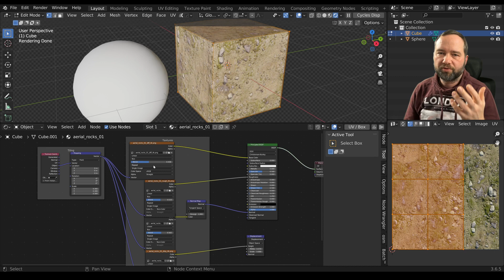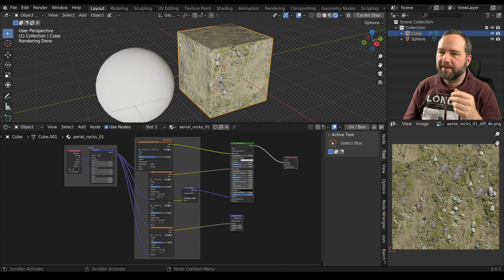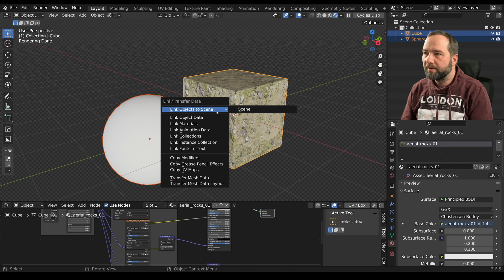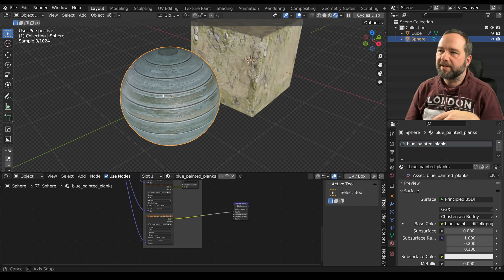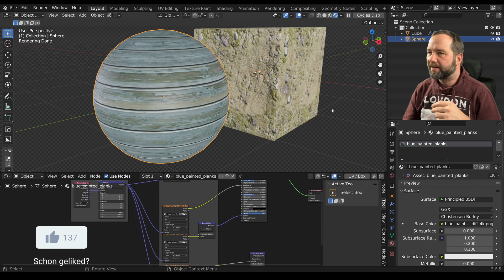Triplanar Projection in Blender (KEINE UV's) | Giveaway und Texturen Blender Tutorial auf Deutsch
Mit Triplanar könnt ihr extrem viel Zeit sparen. Das Einstellen ist allerdings sehr mühsam. Deswegen stelle ich euch ein Addon dafür zur Verfügung. Viel Spaß damit!

NICHT vergessen!